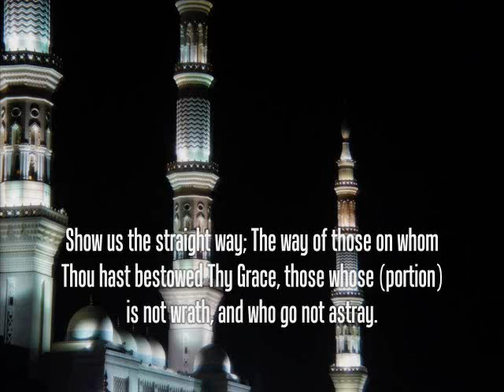Ali Jabir - Fatiha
Ali Jabir - Surah Fatiha w/English